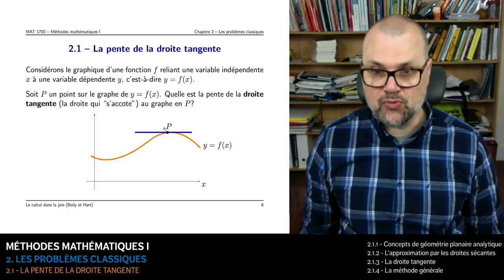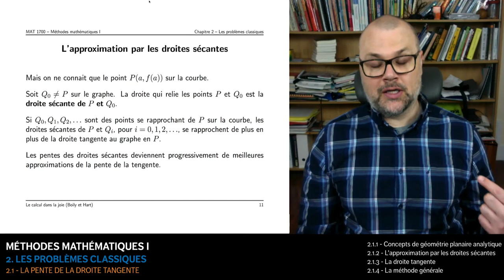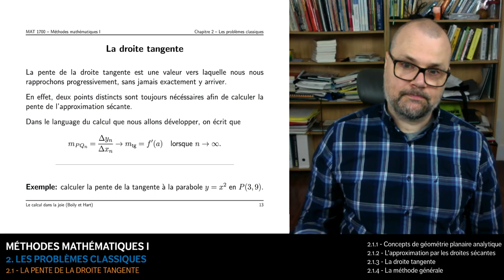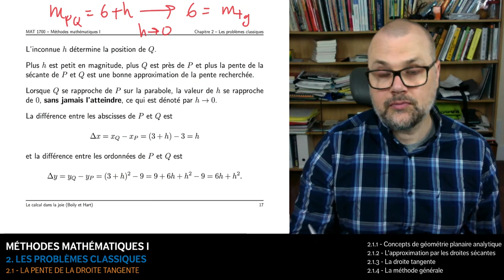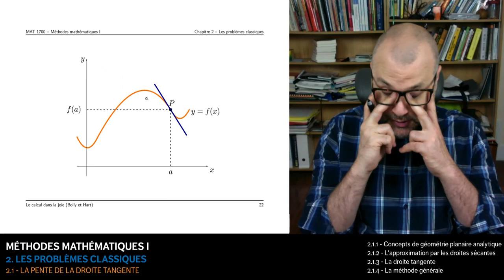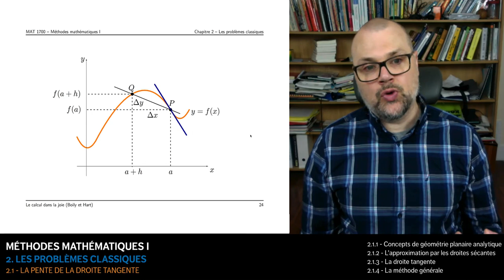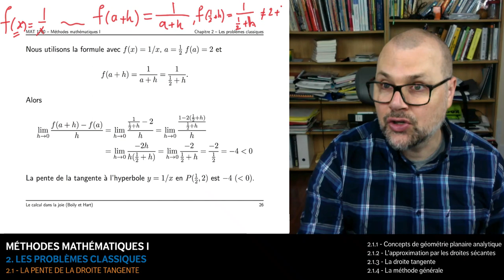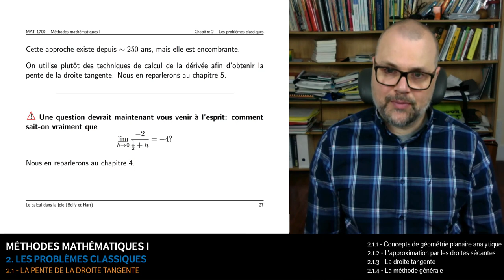MAT1700 - 2.1 - La pente de la droite tangente (46:35)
2.1.1 - Concepts de géométrie planaire analytique
2.1.2 - L'approximation par les droites sécantes
2.1.3 - La droite tangente
2.1.4 - La méthode générale